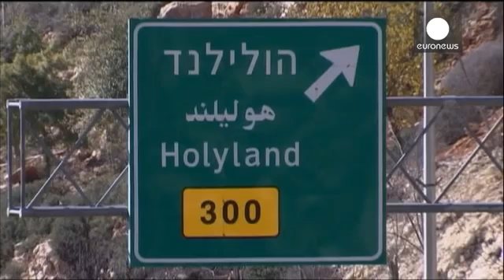السجن لرئيس الوزراء الإسرائيلي السابق إيهود أولمرت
المحكمة العليا الإسرائيلية تثبت السجن لرئيس الوزراء الإسرائيلي السابق إيهود أولمرت

قضت محكمة إسرائيلية بسجن رئيس الوزراء الإسرائيلي السابق، إيهود أولمرت، لإدانته بالفساد وخيانة الأمانة.
وثبت للمحكمة أن أولمرت تلقى 150 ألف دولار من رجل أعمال أمريكي. وقال محاموه إنه سيستأنف الحكم.
وتأتي هذه الإدانة بعد حكم بالسجن 6 أعوام صدر عليه العام الماضي، وقد قرر استئناف الحكم.
وكان أولمرت استفاد من البراءة في قضية تلقي مبالغ نقدية من رجل الأعمال الأمريكي، موريس تلانسكي، عام 2012.
ولكن تقرر إعادة محاكمته بعد ظهور تسجيلات يتحدث فيها عن تسلمه الأموال، عندما كان وزيرا للتجارة والصناعة عام 2000.
واستأنف رئيس الوزراء السابق، حكما صدر ضده في  2014 بالسجن 6 أعوام، في قضية عقارات عندما كان رئيسا لبلدية القدس في التسعينيات. وأدين بتلقي رشاوى من أجل تسريع مشروع سكني في وسط المدينة، يدعى "الأرض المقدسة".